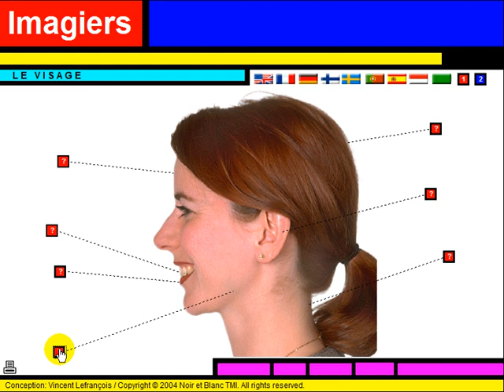APRENDER FRANCES = Vocabulaire = Le visage